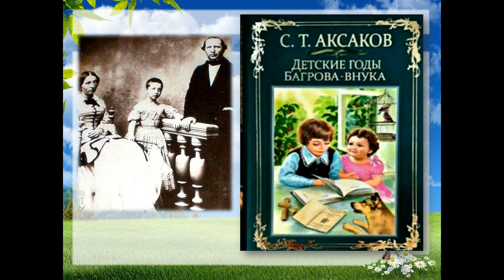165 лет автобиографической книге «Детские годы Багрова-внука» С.Т. Аксакова